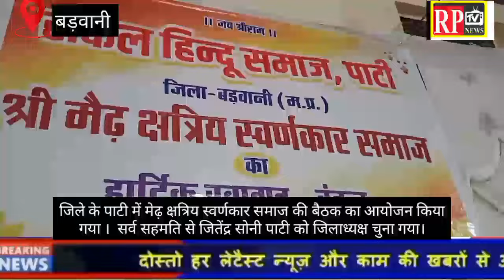Barwaniपाटी में मेढ़ क्षत्रिय स्वर्णकार समाज कीबैठक संपन्न हुई,जितेंद्र सोनी को जिलाध्यक्ष चुना गया